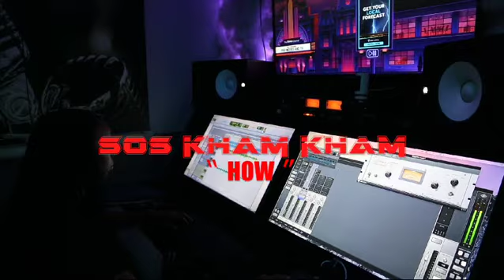SOS KHAM KHAM “HOW” live studio session (Official Video)